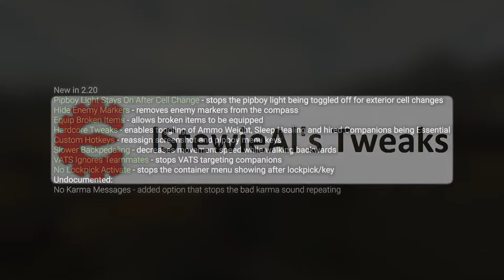lStewieAl's Tweaks 2.20 (Changelog Showcase)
0:00 Intro
0:06 Changelog
0:12 New added features:
0:14 Pipboy Light Stays On After Cell Change
0:46 Hide Enemy Markers
1:18 Equip Broken Items
1:52 Hardcore Tweaks
4:54 Custom Hotkeys
5:37 Slower Backpedaling
6:32 VATS Ignores Teammates
7:01 No Lockpick Activate
7:26 Changes:
7:29 No Karma Messages